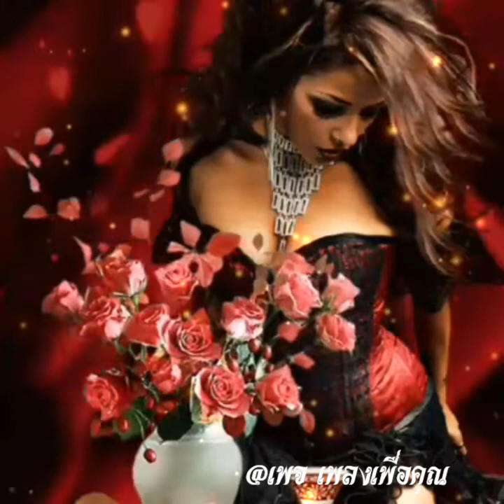ระยะสุดท้าย👉PEACEMAKER